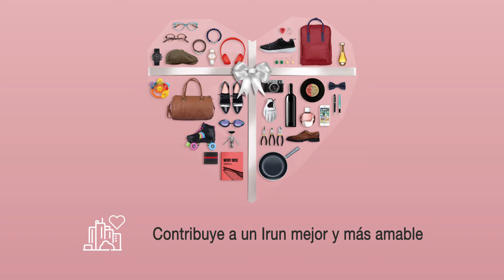Me gusta comprar en Irun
- Ofrece un trato cercano y personalizado
- Da vida a la ciudad y sus barrios
- Crea puestos de trabajo en tu ciudad
- Genera riqueza económica y dinamiza la economía local
- Comtribuye a un Irun mejor y más amable